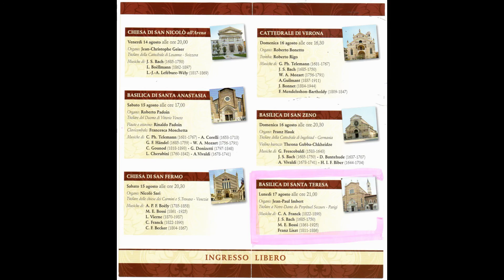Jean-Paul Imbert esegue all'organo " Pièce Héroïque " di César Franck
Verona 17/08/2015 - " Concerti dell'Assunta " - Concerto d'organo alla Basilica  di Santa Teresa del Bambin Gesù , l'organista Jean-Paul Imbert esegue " Pièce Héroïque " di César Franck .